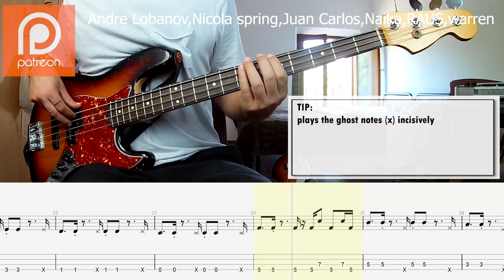Robbie Williams - Feel BASS COVER + PLAY ALONG TAB + SCORE